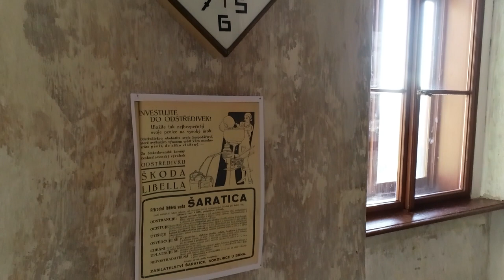Koncertní videopozvánka I zámek Jezeří I Americký kvartet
Antonín Dvořák, Smyčcový kvartet F dur č. 12 opus 96

I. Allegro ma non troppo    (10:06)
II. Lento    (17:29)
III. Molto vivace    (24:33)
IV. Finale: Vivace ma non troppo    (28:40)

Škampovo kvarteto

Jiřetínský vítr   (34:29)